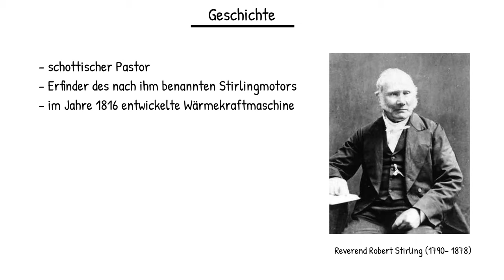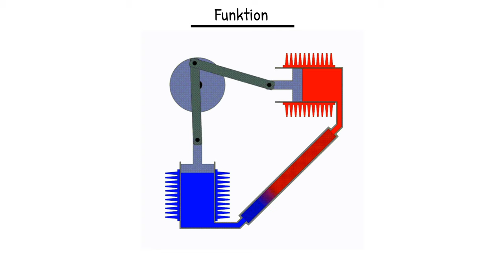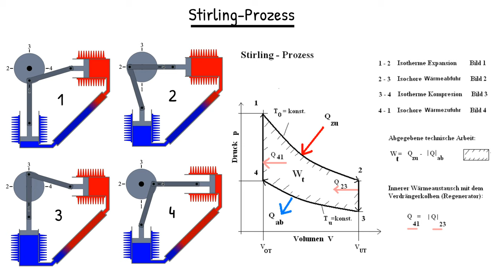Physik (Experiment + Grundwissen): Stirling Motor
In diesem Video geht es um den Stirling Motor und wie er funktioniert.